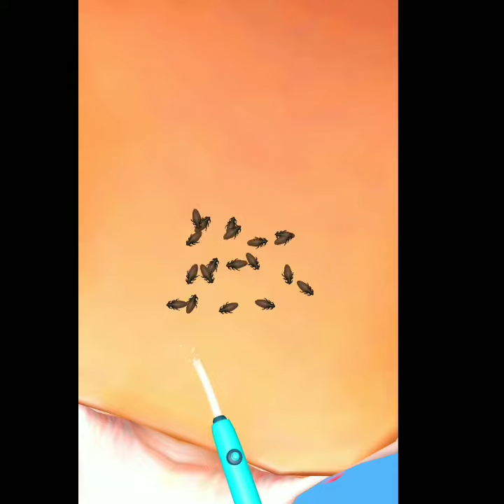Parasite Cleaner All Max Laval Gameplay - Android, iOS Walkthrough New Trailers Game Day4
THINK FOR WACHING VIDEO